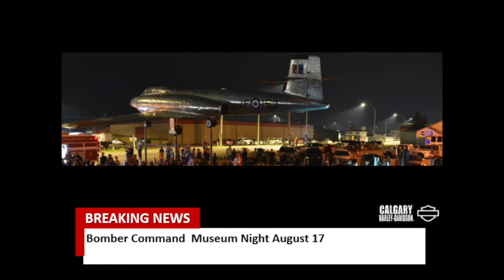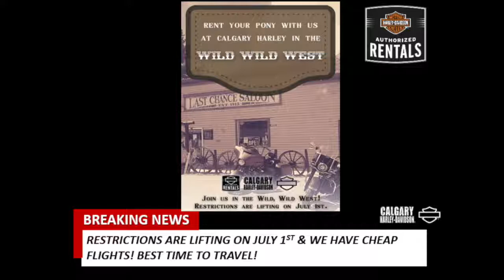CHD TV Breaking News #23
INTRODUCING CHDtv BREAKING NEWS #23
Tune in every Thursday for the latest and greatest news at Calgary Harley-Davidson!